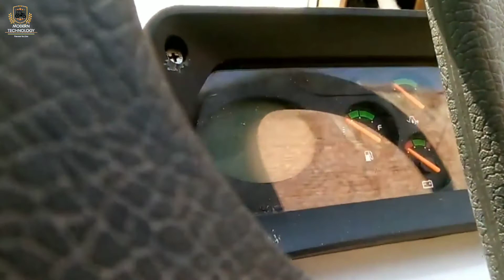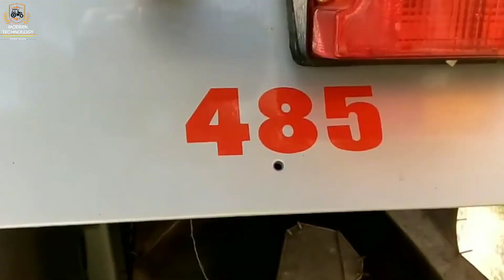Eicher 485 full review | Eicher 485 price, specification and features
Modern technology

Eicher 485 tractor review video. Eicher 485 full video about price , features and other specifications.
Eicher 485  tractor is famous tractor. Eicher 485 powerfull tractor. Eicher 485 low maintenance tractor in india. Eicher 485 is very famous tractor.

Tractor queries
1 Eicher 485.
2 Eicher 485 full review.
3 Eicher 485 4x4.
4 Eicher 485 video.
4 Eicher 485 tractor.
5 Eicher 485 full video.
6 Eicher 485 tractor video.
7 Eicher 485 price.
8 Eicher 485 full review.
9 Eicher 485 tractor.
10 Eicher 485 review video.
11 Eicher 485 review.
12 Eicher 485 tractor review.

Modern technology

Modern Technology, as the name suggests, is all about farming and farming implement like Tractors etc. You can find all the latest farming and agriculture news from around the world here. Not just that, we bring to you exclusive Modern technology. It is an exclusive platform for tractors  updates for the farmers, not just from the sub-continent but the world over.  Viewers will find here all the latest farming news and other agricultural tips and updates from India and around the world. In addition to this, Modern technology.